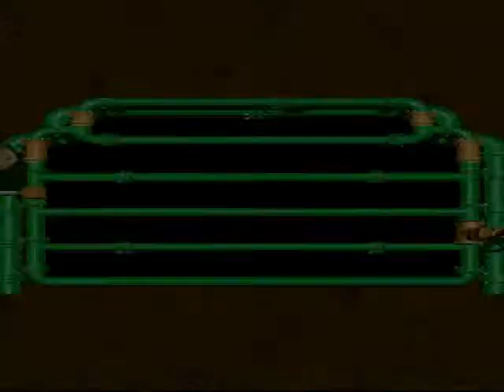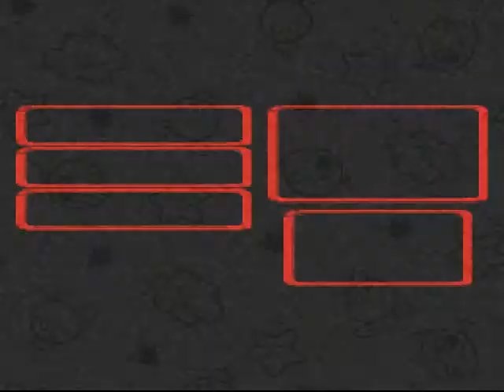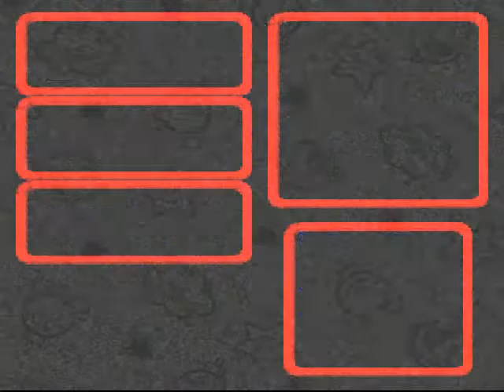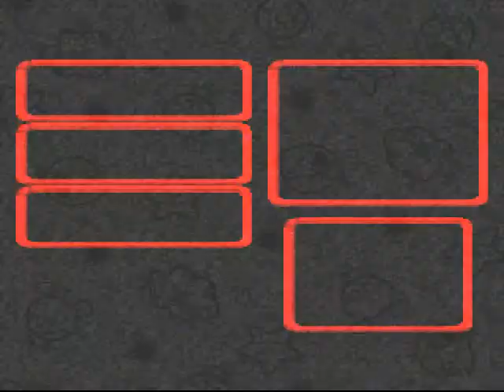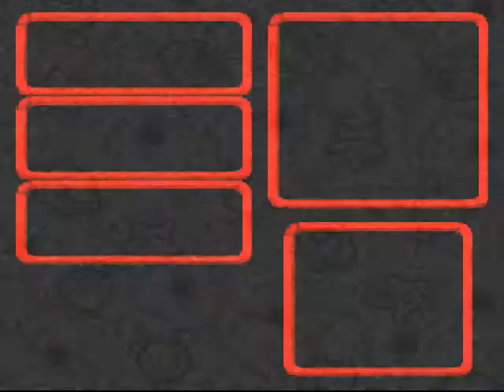[Super Mario RPG: Legend of The Seven Stars]: Episode 19 -- ♠⌠Of Bowsers and Boosters⌡♠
Lookie what I found